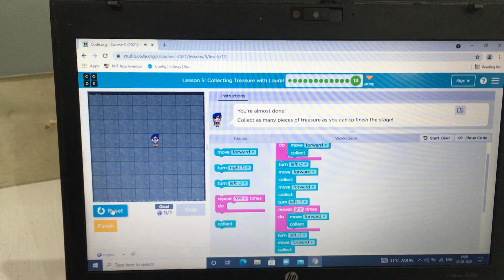Hritika Gandhi Codes & Explains Collecting Treasure Dimond with Laurel in Coding Course From RFL PBR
In this lesson She codes to collect all Treasure Diamonds With Laurel Character.In this puzzle she learnt about Repeat Block and With the help of repeat blocks, code is shortened.